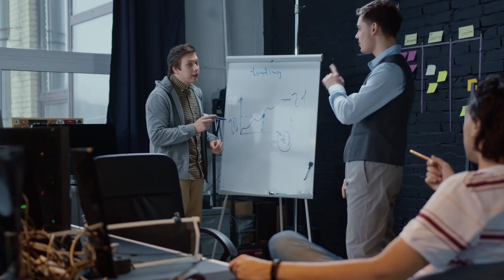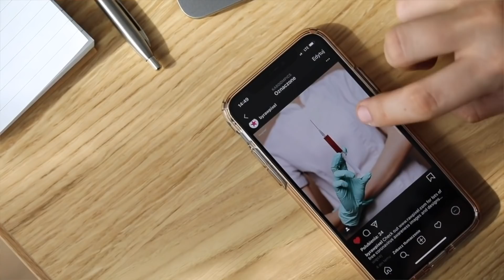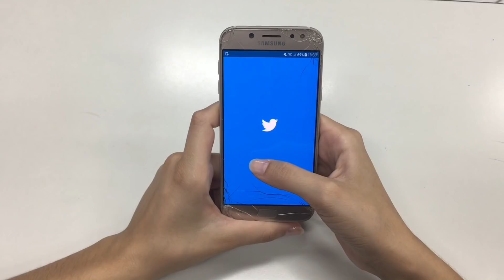Comment les réseaux sociaux manipulent nos avis ? (+ mes unpopular opinions)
Hey salut à tous et bienvenue dans cette nouvelle vidéo où on va parler des unpopular opinions et je vais vous donner les miennes en abordant des sujets comme Euphoria, l'Attaque des Titans, BTS ou encore Billie Eilish !

00:00 : Le développement des "unpopular opinion"
04:30 : La polarisation des avis
08:10 : L'ultracrépidarianisme des "unpopular opinion"
10:00 : Les "unpopular opinion" et notre ego
12:05 : Mes "unpopular opinion"